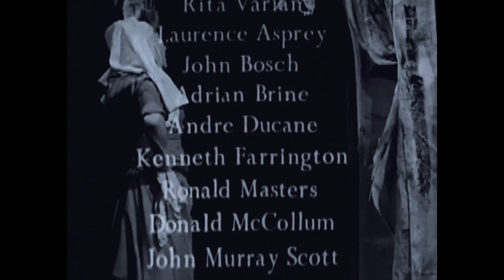Henry IV - Part II - Robert Hardy - Frank Pettingell - An Age of Kings - 5 & 6 - 1960 - 4K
Episodes: 5 and 6 - An Age of Kings is a fifteen-part serial adaptation of the eight sequential history plays of William Shakespeare (Richard II, 1 Henry IV, 2 Henry IV, Henry V, 1 Henry VI, 2 Henry VI, 3 Henry VI and Richard III), produced and broadcast in Britain by the BBC in 1960. The United States broadcast of the series the following year was hosted by University of Southern California professor Frank Baxter, who provided an introduction for each episode specifically tailored for the American audience. At the time, the show was the most ambitious Shakespearean television adaptation ever made, and was a critical and commercial success in both the UK and the US.

Performed live, all episodes were telerecorded during their original broadcasts and, for their success and cultural significance, have survived intact.

"Uneasy Lies the Head"
First transmitted: 7 July 1960
Content: 2 Henry IV from Act 3, Scene 1 onwards (beginning with Henry IV recalling Richard II's prediction of civil war).

"The New Conspiracy"
First transmitted: 23 June 1960
Content: 2 Henry IV Acts 1 and 2 (up to Prince Hal being summoned to court).

SHAKESPEARE SUPPORTER STORE - Shop for a cause fundraiser!
T-shirts, Mugs, Polos, Hoddies, Peluches - Your favourite Shakespeare quotes and much more.

We need your support to keep alive our educational program

Our operating budget:
Board approval.